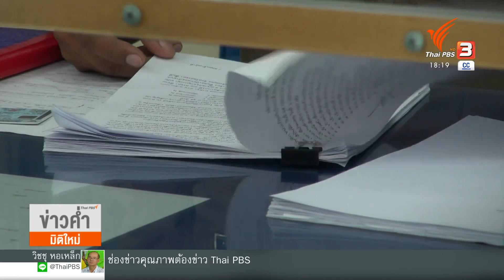สำนวนคดีบุกรุกโบราณสถาน ยังไม่ถึงมืออัยการ จ.สงขลา (30 เม.ย. 65)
ย่างเข้าเดือนที่ 3 แล้ว สำหรับคดีบุกรุกโบราณสถานเขาแดง เขาน้อย อำเภอสิงหนคร จังหวัดสงขลา ซึ่งพนักงานสอบสวน ยังสรุปสำนวนส่งพนักงานอัยการสั่งฟ้องผู้ต้องหาคดีนี้ยังไม่ได้  และหากยังดึงสำนวนไว้ ภาคประชาชน และกลุ่มนักศึกษา จะเคลื่อนไหวครั้งใหญ่ เพื่อต่อสู้กับกลุ่มอิทธิพลที่อยู่เบื้องหลังคดีนี้